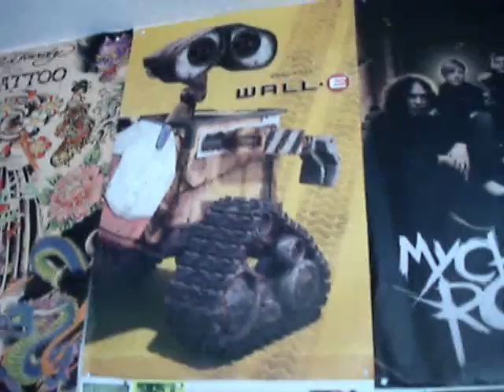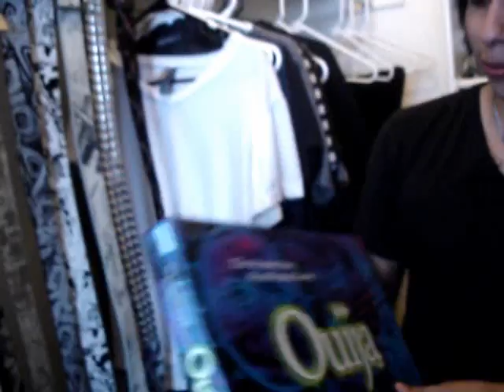Cribs-Frankie (Avicloud)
Avicloud's lead singer frankie shows us his crib